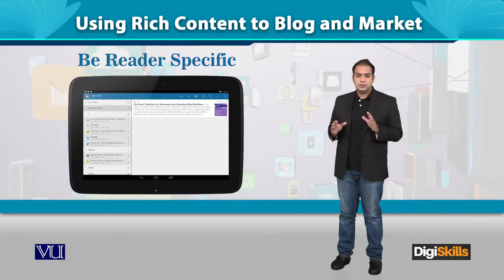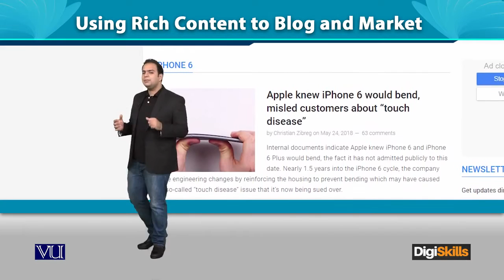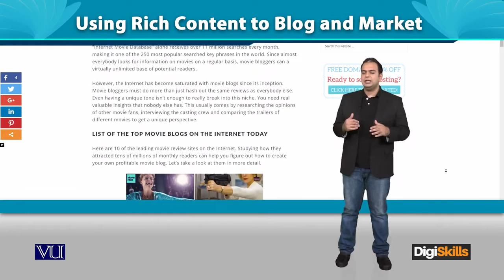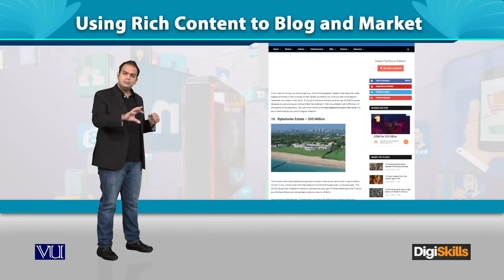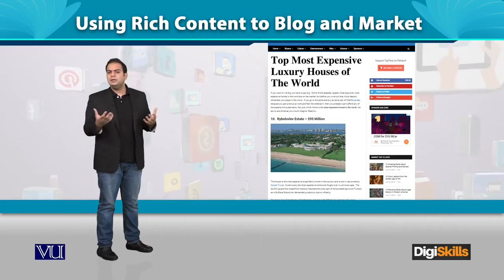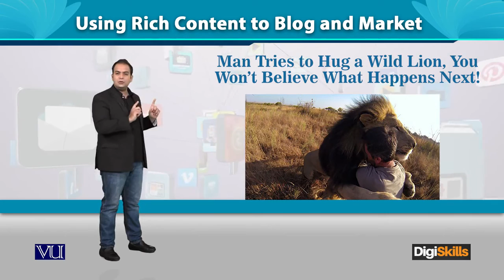Blogger com - Using rich content to blog and market - Digiskills - DigiSkills Pakistan